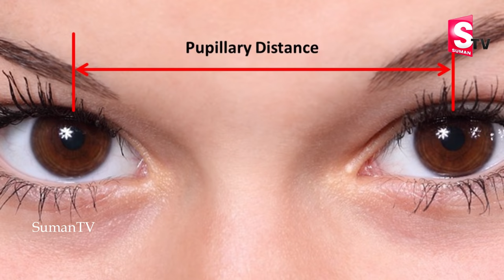ఇలా ఉంటే మీ అదృష్టాన్ని ఎవ్వరూ ఆపలేరు | Significance Of Human Body For Good Luck and Prosperity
We know that In India women are considered as a sign of good luck, but as per some traditions there are certain marks which are considered to be lucky and auspicious. Check out these video to know what are those lucky signs in this video on Suman TV.

 Suman TV is an official YouTube Channel which will constantly keep you updated with the latest breaking news, trending topics, entertainment videos, viral  videos, exclusive Interviews, health and beauty tips, numerology tips  and others. Stay updated with Tollywood gossip and other social media viral news exclusively on Suman TV Telugu.